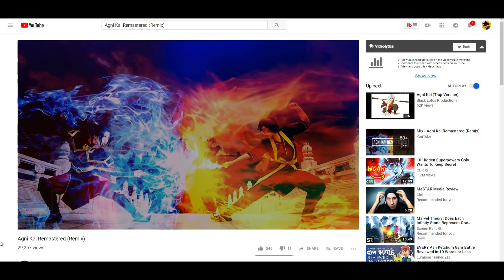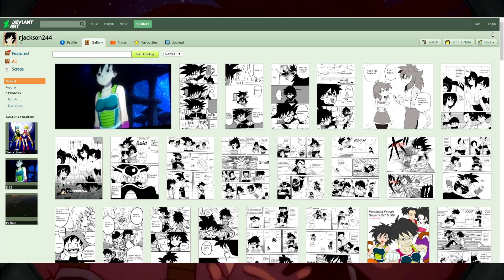Why Gine Married Bardock BEFORE Dragon Ball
Why Gine Married Bardock in Dragon Ball